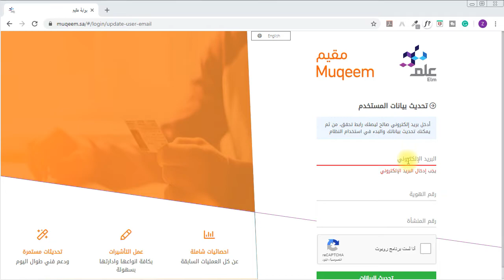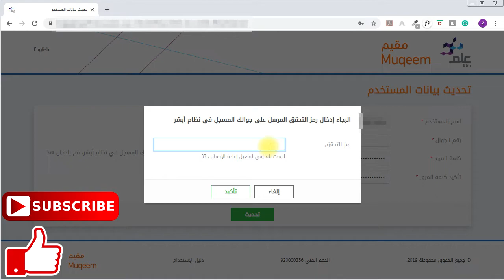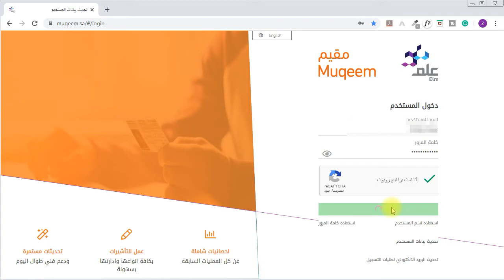Update User Data in the new Moqeem System - حديث بيانات المستخدم في نظام مقيم الجديد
In this video, you will learn how to update user data in the new moqeem system.

في هذا الفيديو ، ستتعلم كيفية تحديث بيانات المستخدم في نظام مقيم الجديد
موقع: